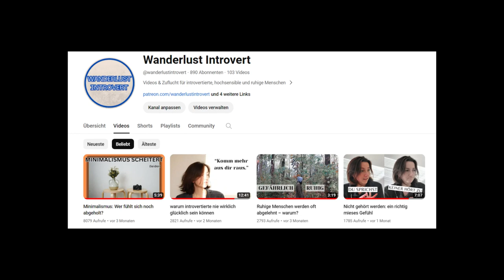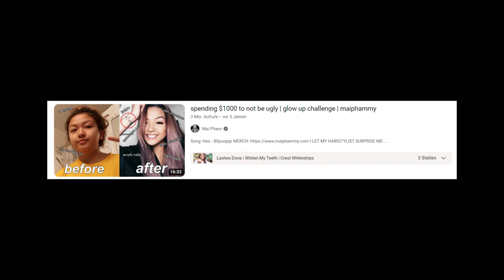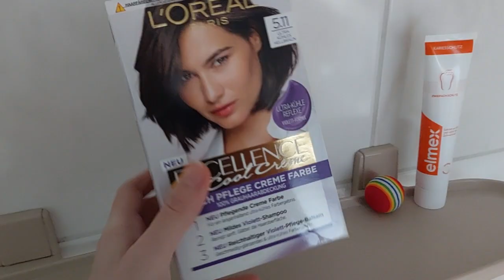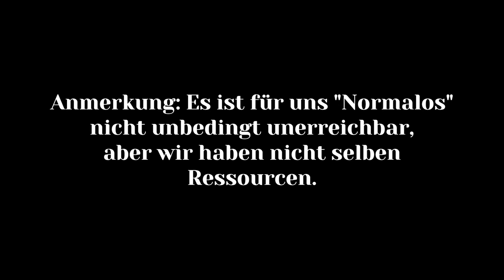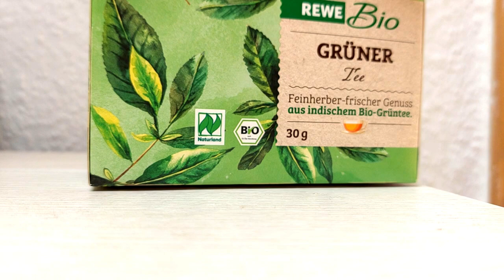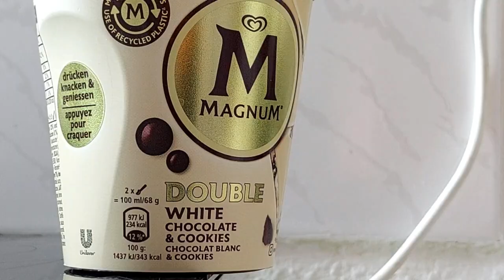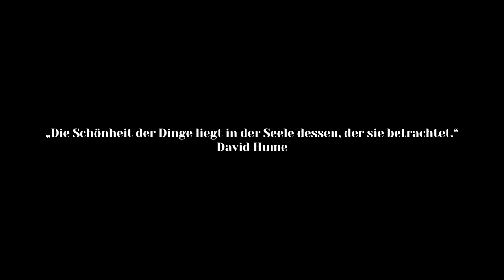Wieso brauchen plötzlich alle ein Glow Up?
Glow Ups sind auf Social Media sehr beliebt. TikTok, Instagram und auch YouTube sind voll davon. Menschen verwandeln sich in 24 Stunden, 7 Tagen oder 30 Tagen in ihrer perfektes Selbst.

Wie so häufig steckt dahinter viel Täuschung - sowohl der Zuschauer als auch Selbsttäuschung. Oft geht es nur minimal um Arbeit am Selbstwert oder um eine Sinnsuche. Das wird zwar irgendwie mit in die Glow Up Challenge gemischt, aber am Ende wird doch eher der neue Style präsentiert. Das bessere Make-Up. Der fitte Körper.

Den Glow Up Trend zu kritisieren, heißt nicht, dass ich ihn für sinnlos halte. Die Einzelteile der Challenges sind durchaus gut. Gesündere Ernährung, mehr Bewegung, genug Wasser trinken, Stress abbauen - alles gute Dinge. Nur nachhaltig ist das nicht, wenn man es nur für 24 Stunden oder 7 Tage durchhält.

Ein sehr beeindruckendes Video (auf Englisch) stammt von Alivia D'Andrea, die mit Glow Ups berühmt geworden ist und jetzt darüber spricht, wie es sie kaputt gemacht hat

Deine Erfahrungen mit dem Thema kannst du wie immer gerne in den Kommentaren teilen. Ist schon alles gesagt worden, tut's aber auch ein "gefällt mir", damit ich weiß, dass Videos wie dieser für dich interessant sind.